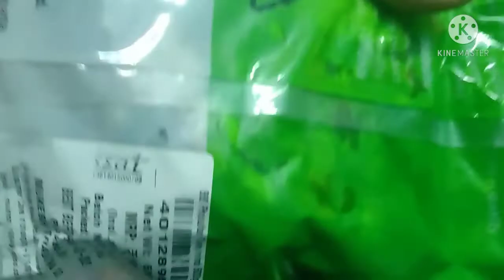vlog// ఇంట్లో కి వచ్చిన కొత్త వస్తువు... //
vlog// రాత్రి పూట ఇంట్లో పని ఎందుకు చేయను?//  ఇంట్లో కి వచ్చిన కొత్త వస్తువు... //